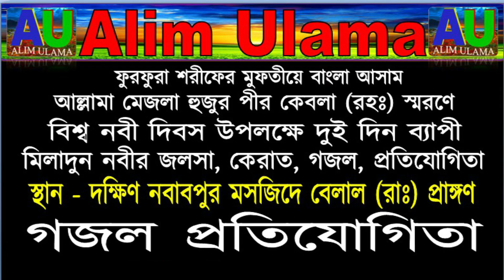Arob Buke Porom Sukhe... Shilpi - Hafez Qari Bodruddin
Gajal - Nat-e Rasul (so:)